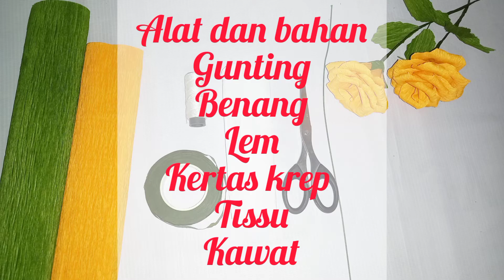cara membuat bunga dari kertas krep/rose from krepe paper flower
Hai teman-teman kreatif,mari belajar dan berkreasi bersama merangkai bunga dari berbagai bahan khususnya berbahan plastik kresek,kertas krep,sedotan,dan lain - lainnya yang tentunya mudah di dapat dan di cari di sekitar kita.
Terima kasih